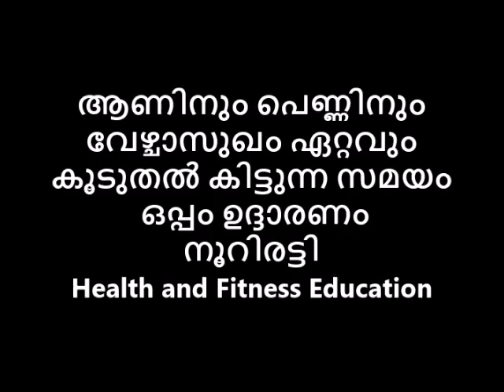ആണിനും പെണ്ണിനും വേഴ്ചാസുഖം ഏറ്റവും കൂടുതൽ കിട്ടുന്ന സമയം ഒപ്പം ഉദ്ദാരണം നൂറിരട്ടി